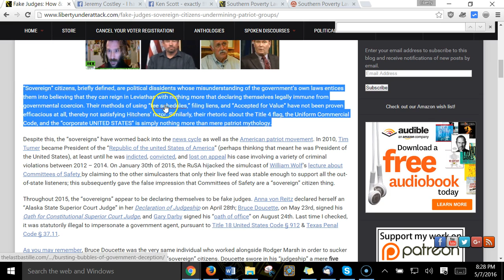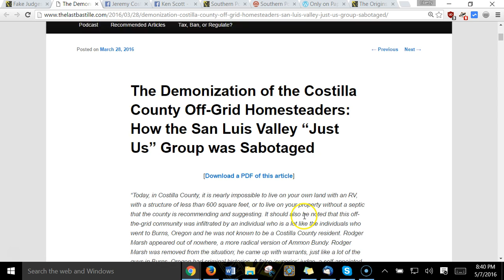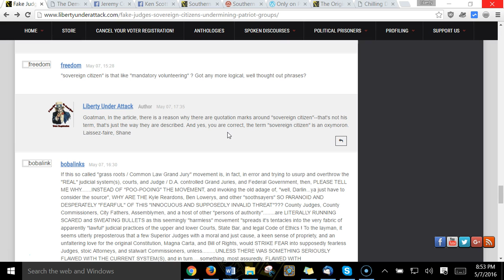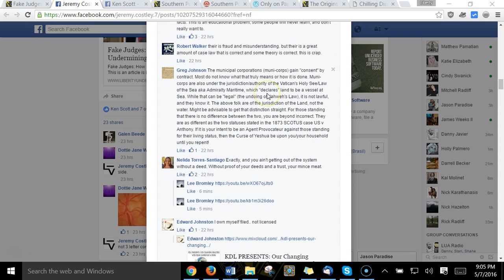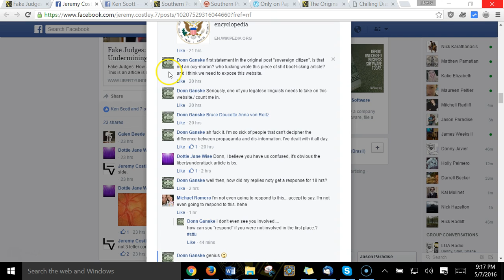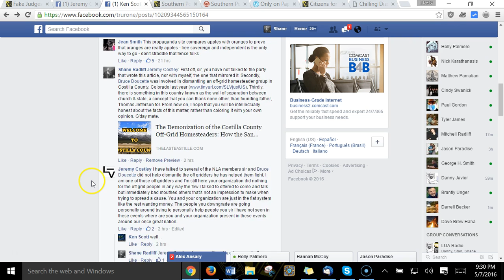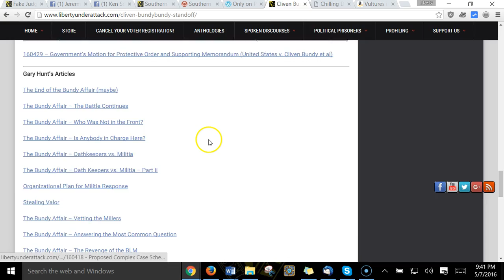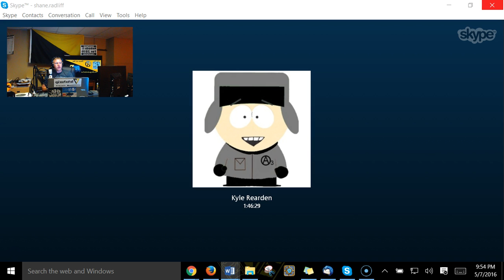LUA Radio Special Edition: The "Sovereign Citizens" Are Douchebags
Kyle and I got together to do another LUA Special Edition... this time, we debunked the "sovereign citizen" movement once again. We looked at a few Facebook threads and discussed Kyle's article discussing the fake judges, Bruce Doucette, Gary Darby, and Anna von Reitz. They have yet to bear their burden of proof, while their advocates continue to get tossed in prison.